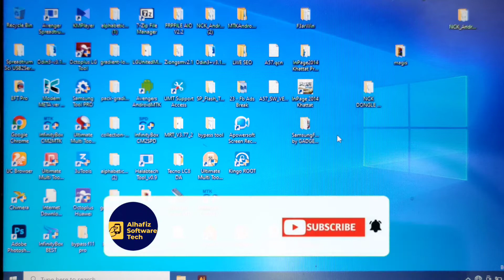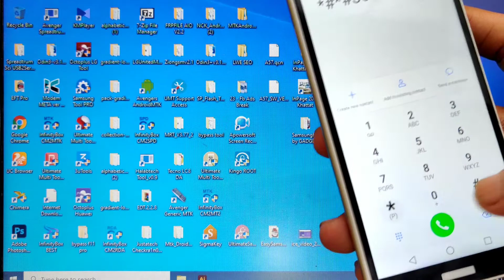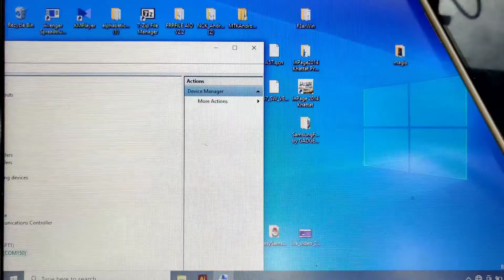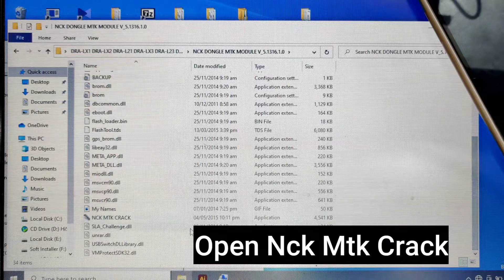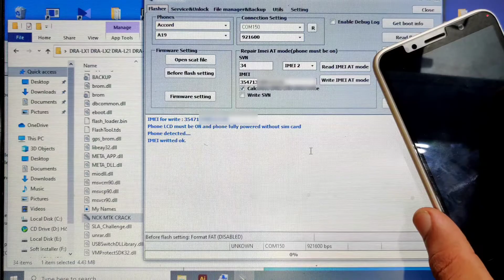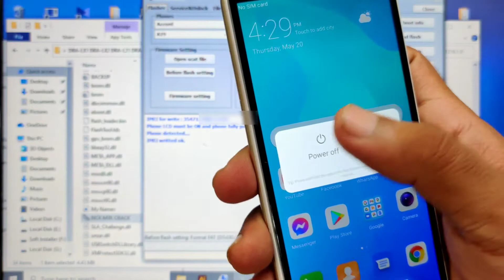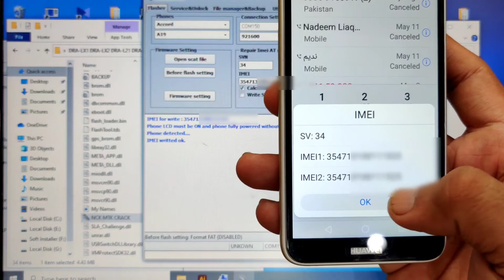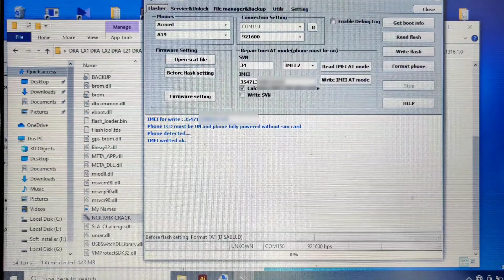Huawei Y5 Prime 2018 DRA-LX2/DRA-L22 DRA-LX1 Mtk Imei Repair Free 100% Tested Without Box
Please Visit On My Website For Free Files And Solutions.

Worldwide Remotely Service On

Worldwide Remote Service And Tool Sharing Available.

huawei y5 prime 2018 imei repair done NCKPro_Generic_MT
DRA-LX1 DRA-LX2 DRA-L21 DRA-LX3 DRA-L23 DRA-L22 Repair imei
Open oem from setting
dial this code * # * # 3646633 # * # *
enter engineerMode
select log and debugging
click on enable ATCI
open nck
you have to install the android gadget vcom driver
(if not automatic install you do it manual you download
click READ IMEI AT
modify your imei
click WRITE IMEI AT Done.